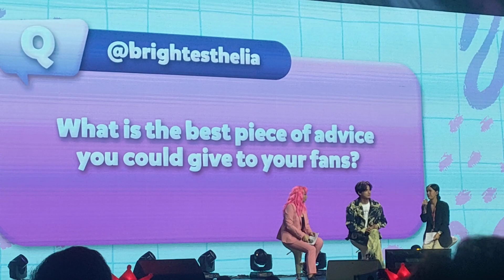[22.10.02.] GULF IN MANILA - PART 5